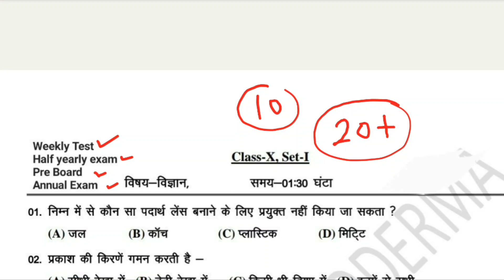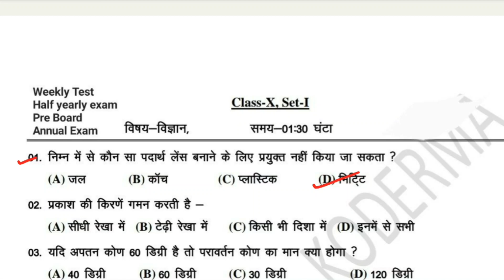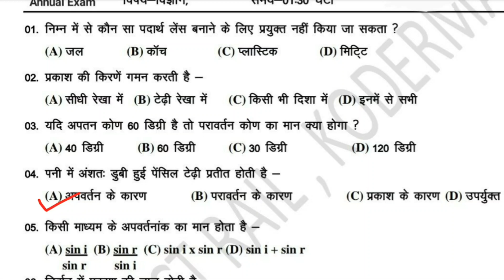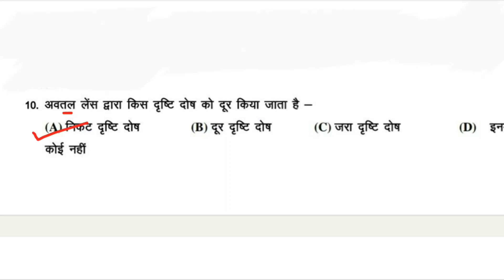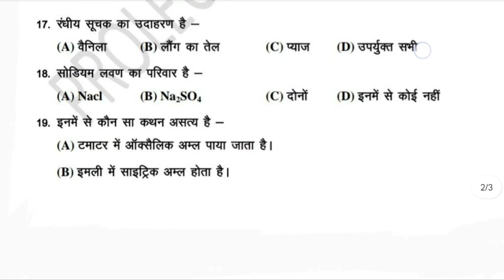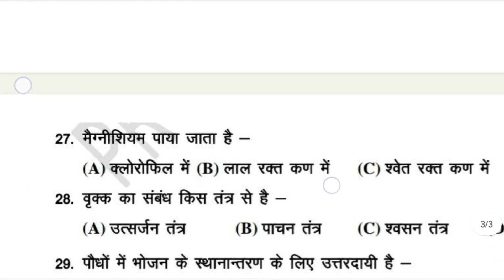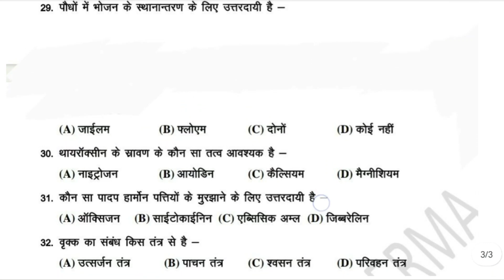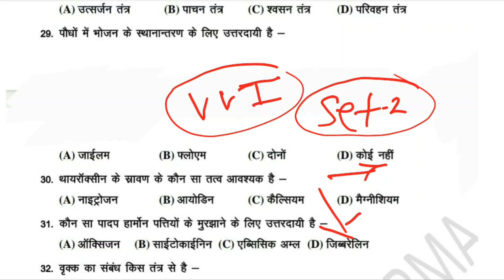10th Science Objective Question Set 1 || Weekly Test, Half Yearly Exam 2023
10th Science Objective Question Set 1 || Weekly Test, Half Yearly Exam 2023

पूरा गणित को Solution पाने के लिए नीचे लिंक पे click करे